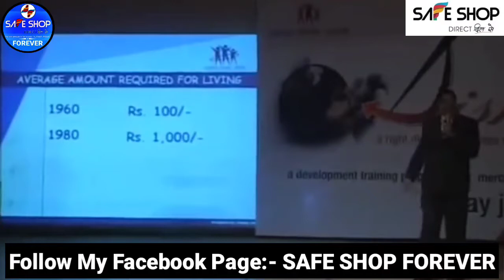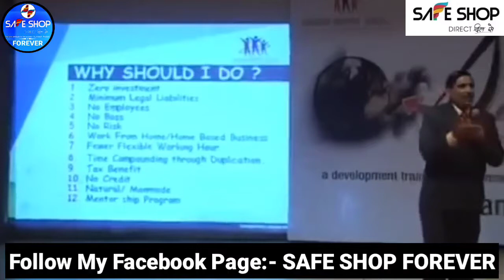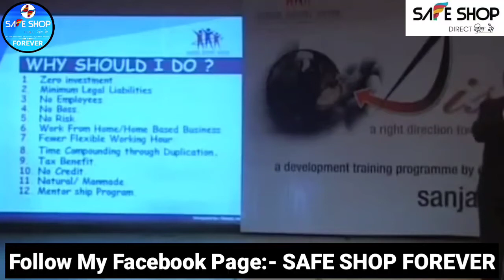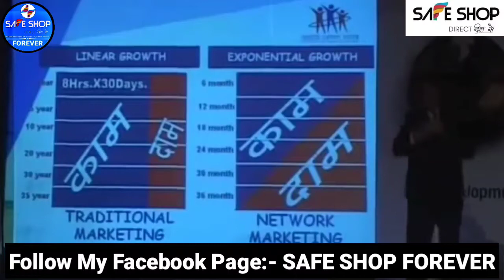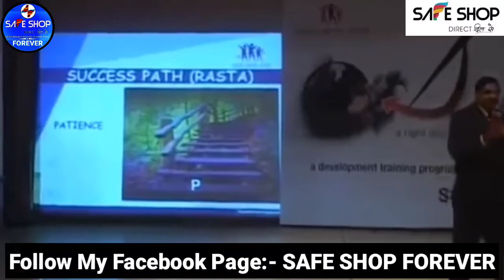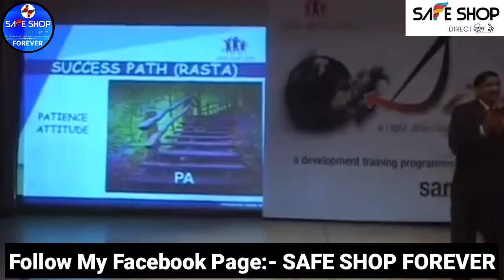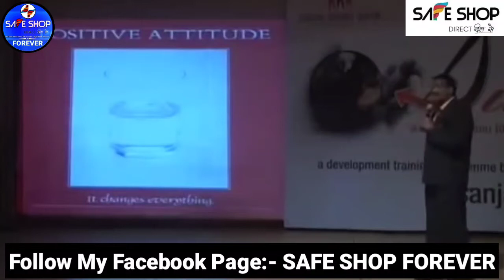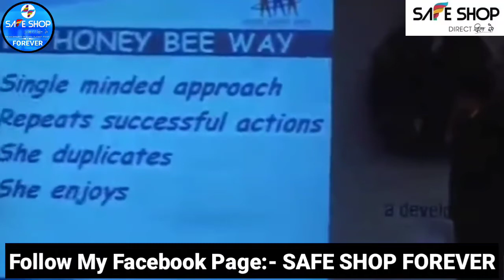Safe Shop DISHA (दिशा) Training Great Leader Mr. Narsi Grewal Sir | Safe Shop DISHA Training Part-#1